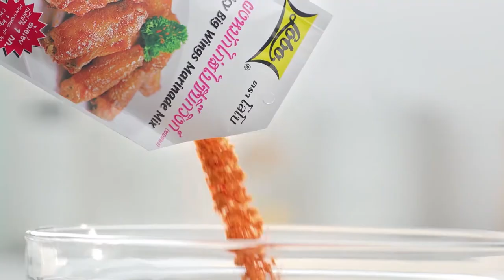"ฮาย อาภาพร" VS "อ.ยิ่งศักดิ์" VS "ฮิปโป เจอกันครั้งนี้ บอกเลยแซ่บ I เต็มปากเต็มคำ I EP.6 [ 2/3 ]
เมื่อตัวแม่อย่าง ฮาย อาภาพร วีนกลางรายการ อ.ยิ่งศักดิ์ และน้องฮิปโปจะทำยังไง และเหตุการณ์จะเป็นยังไงนั้นคุณผู้ชมต้องห้ามพลาด ในรายการ "เต็มปาก เต็มคำ"

▲Line @yingsakfood